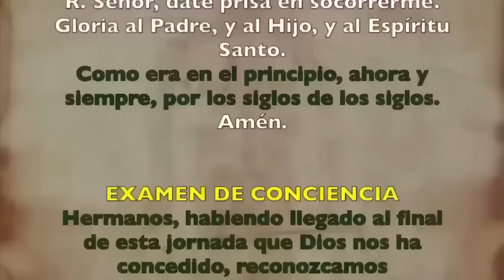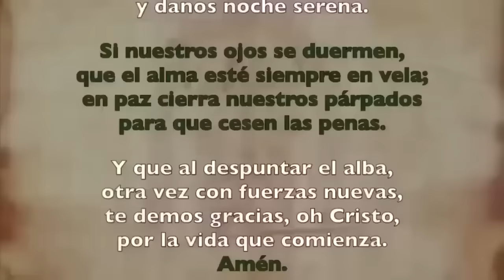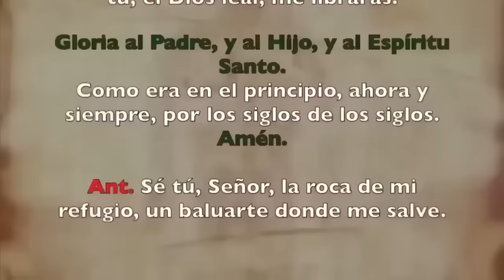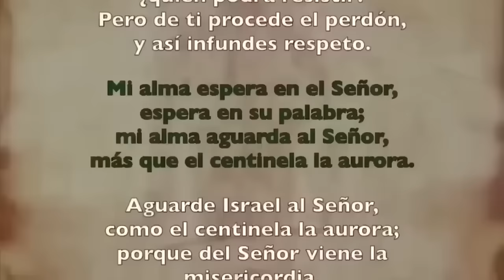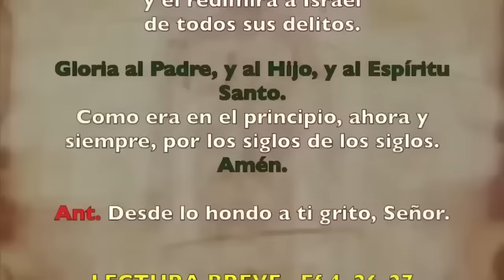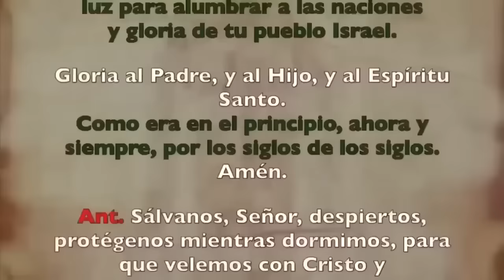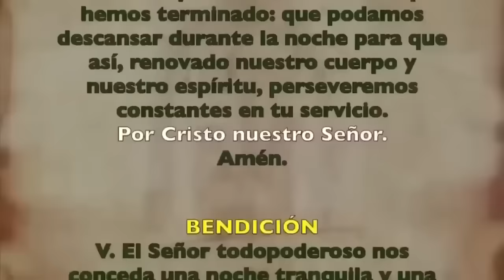Oración de la noche (Completas), MIÉRCOLES 25 DE SEPTIEMBRE 2024 I XXV del T. Ordinario